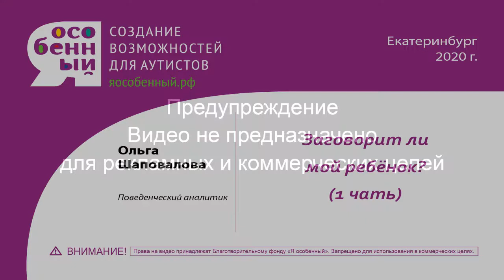Аутизм Что делать если ребенок не говорит? Запуск речи Ольга Шаповалова АВА (ПАП)1часть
Поведенческий Аналитик разберёт причины,  почему не говорит ребенок, расскажет, что делать, если ребенок не разговаривает, кто поможет ребенку с аутизмом, и какие есть возможности развития речи. Что делать, если ребенку требуется запуск речи. Тема нашего видео: Аутизм Что делать если ребенок не говорит? Запуск речи Ольга Шаповалова АВА (ПАП) 1 часть

Не хватает знаний, как заниматься с особенным ребенком? Учитесь у нас

Ольга так же расскажет,  как воспитывать детей, если у них аутизм, гиперактивность, нарушение психического развития. Как изменить нежелательное поведение ребенка, если у него: аутизм, гиперактивность, нарушение развития, как вызвать речь.

Поведінковий Аналітик розбере причини, чому не говорить дитина, розповість, що робити, якщо дитина не розмовляє, хто допоможе дитині з аутизмом, і які є можливості розвитку мови. Що робити, якщо дитині потрібна запуск мови. Тема нашого відео: Аутизм Що робити якщо дитина не говорить? Коли дитина заговорить? Ольга Шаповалова АВА (ПАП) 1 частина

А как заниматься с ребенком самому, чтобы улучшить его состояние можем рассказать мы на наших обучающих курсах

Курс:
СУПЕРТЬЮТОР-кращий курс для допомоги дитині і створення власної справи
ТЬЮТОР-навчання створенню для" особливого " дитини сприятливого і розвиваючого середовища
Підготовка до школи-Курс прикладного аналізу поведінки для успішного навчання дитини
ABA-МЕТОДИСТ. Початковий-стартовий набір методик прикладного аналізу поведінки для розвитку дитини
ABA-МЕТОДИСТ. Просунутий-повний набір методик прикладного аналізу поведінки для розвитку дитини
ТЬЮТОРСЬКИЙ супровід-базові знання про прикладний аналіз поведінки